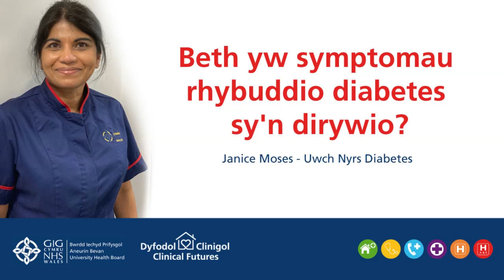Beth yw'r symptomau rhybuddio diabetes sy'n dirywio?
Os ydych chi'n dioddef o ddiabetes Math 1 neu Fath 2, mae'n bwysig iawn eich bod yn rheoli eich salwch a'ch symptomau. Gall ddiabetes sy'n dirywio fod yn beryglus iawn, a gallai arwain at dderbyniad i'r ysbyty, neu hyd yn oed angen Gofal Dwys, os bydd y symptomau'n gwaethygu.

Mae gan yr Uwch Nyrs Diabetes, Janice Moses, fwy o wybodaeth am yr arwyddion rhybuddio i gadw llygad amdanynt, a'r hyn y dylech ei wneud os bydd yr arwyddion rhybudd hyn yn ymddangos.

Am fwy o wybodaeth am ein gwasanaethau Diabetes, ewch i'n gwefan